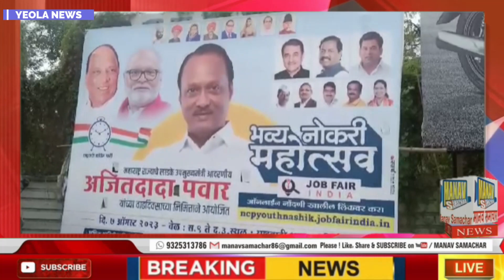अजित दादा पवार और शरद पवार, पोस्टर पर एक साथ, | AJEET DADA PAWAR AUR SHARAD PAWAR POSTER ME EK SATH.